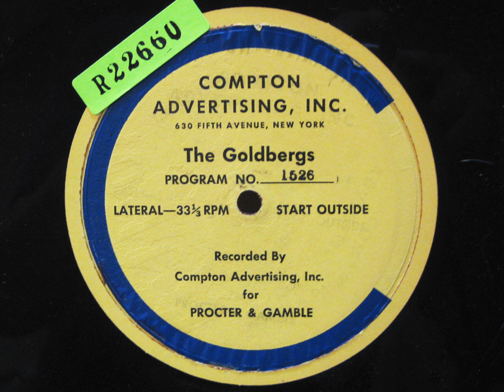The Goldbergs on the Radio: Ep. 1526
The Goldbergs: Episode 1526. Date: August 2, 1943. Cast: Gertrude Berg (Molly Goldberg); James R. Waters (Jake Goldberg); Roslyn Silber (Rosalie Goldberg); Alfred Ryder (Sammy Goldberg); Menasha Skulnik (Uncle David).

Announcer introduction: "In her quiet way, Molly Goldberg is a great adventurer, not for distant places and African jungles, but in the remote regions and jungles of the human mind and heart... So Molly takes great chances... chances to save or help people who seem to be not worthy of any aid. Right now, she is in the process of trying to help Grace and George, the two who captured the affections of the Goldbergs -- and then tried to swindle them. Grace tried to pass herself off as Molly's new daughter-in-law... It seemed easy because Sammy was on his way overseas... But George has confessed that he is Grace's husband, and now, while Grace, unaware of this, still clings to her game, Molly is trying to help George help his wife... and the way lies through a greater temptation... Listen... there's a village meeting being held to discuss the problem of juvenile delinquency... and the head of the committee -- the hero of it is, of all people... George..."

Announcer close: "There was no stopping Grace, once she started and all the resentment she felt against the respectable world about her had a chance to pour out... But while people sat bewildered... Molly sat with a secret smile of happiness on her face..."